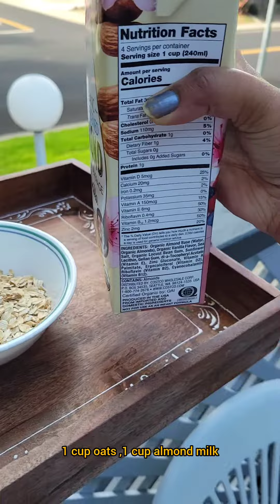Healthy weight loss breakfast